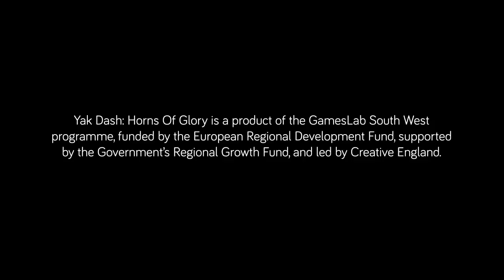Yak Dash: Horns of Glory - Gameplay (iOS) 2015 HD+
Mutant Labs announce release date for Yak Dash: Horns of Glory!

Indie games studio Mutant Labs are excited to announce the iOS release date for  Yak Dash: Horns of Glory as the 22nd January 2015, priced £1.49 GBP/ $1.99 USD.

Inspired by traditional Tibetan yak racing, Yak Dash: Horns of Glory is an exciting 2D side-scrolling racer which tests reaction time, skill, and bravado. Experience 17 levels in four treacherous mountain ranges. Complete each level as fast as possible by smashing obstacles, leaping chasms and discovering shortcuts along the way. Share your yakrobatic stunt replays with video and screenshots via Everyplay.

Players can race their way through grassland, icy tundra, dangerous desert and perilous volcanic terrain. Race against mountain flag-bearers on each level to gain medals and unlock progressively more treacherous routes, and challenge the world, by going head to head with other players to climb the global leaderboards.

Mutant Labs Managing Director, Alex Ryley, explains some of the key features of the game: ‘The game is all about reactions and speed, but about flair as well – you can perform some crazy flips off big jumps for extra speed-boosts, and customise your yak and rider to your heart’s content to ensure you stand out from the herd.’

Release date
to be the first to learn the Android release date of Yak Dash: Horns of Glory.

gameplay, Yak (Domesticated Animal), Game, Playthrough, demo, ios, iphone, ipad, Yak Dash, Horns of glory, trailer, Apple, January, launch, release